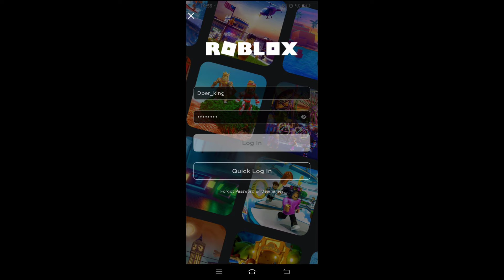Roblox Still Down